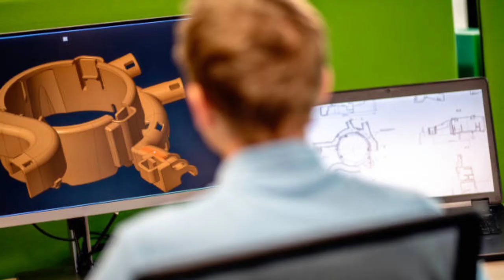After mechanical engineering higher studies options in tamil......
After mechanical engineering higher studies options details in tamil.